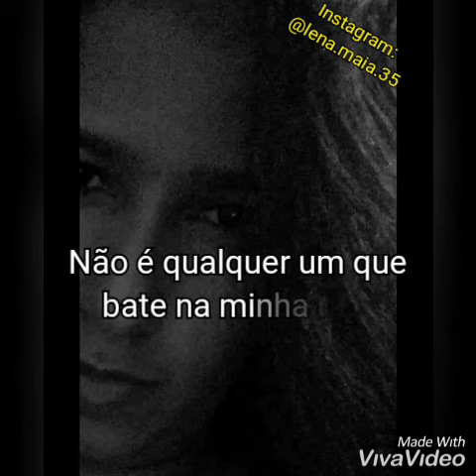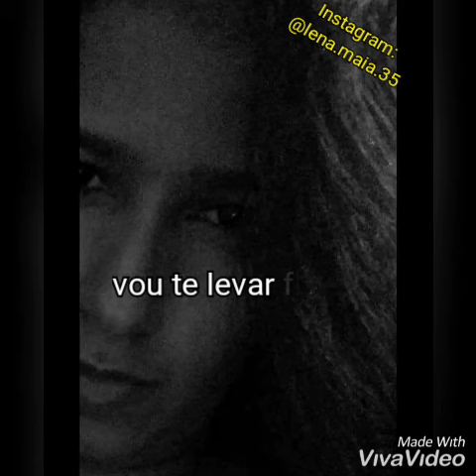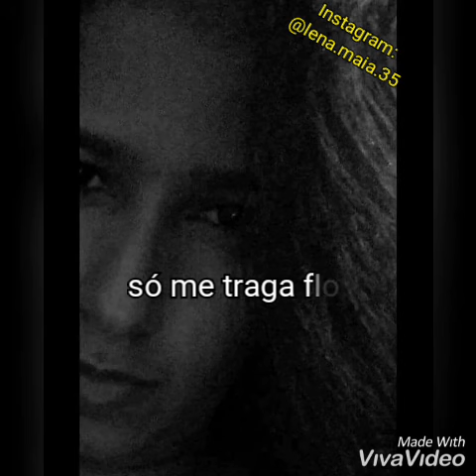Flores - Luísa Sonza e Vitão letra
Luísa Sonza e Vitão - flores letra legenda lena maia

Passa aqui mais tarde
Hoje não 'tá fácil
Só me traga flores
Sabe que eu relaxo
Deixa eu ficar em cima
Você fica embaixo
Agora me olha
Deixa que eu encaixo

Então pode encaixar
Que eu não vejo problema nenhum nisso tudo
Aqui em cima de mim
Só relaxar, se soltar, me bater com o bumbum
Por sinal tu podia ser miss
Sonza, fica de quatro só mais uma vez
Como quiser, pode ficar de três
Que daqui a pouco eu tenho que ralar
Mas vou ralar pensando no que a gente fez

É bom mesmo, menino, vai mesmo pensando
Quem sabe a gente faz de novo
Eu tenho tão pouco livre pra gastar
Na minha cama com um cara mais novo
Se tu quer boa menina, me fala
Se tu quer braba, esfrego na tua cara
Então aproveita esse tempo comigo
Não é qualquer um que bate na minha raba

Passo aí mais tarde
Já saí de casa
Vou te levar flores
Sei que te relaxa
Pode ficar em cima
Vou ficar por baixo
Mas fica tranquila

Você fica embaixo
Agora me olha

Então pode jogar na minha cara, 'to duro, mó tara
Te juro, mó cara te querendo a vera
'Tá, pera que eu acendo uma vela
Que te deixa puro tesão de novela
Sou mina bela, rebolo na tela
Sei que de novela minha vida tem nada
Tira a minha roupa, mas tira com a boca
Pode morder que eu fico mais safada

Você fica embaixo
Agora me olha